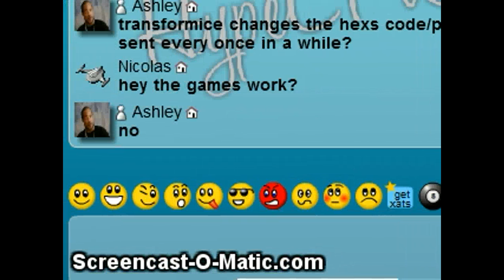New Cpps Hypercpv3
Register: hypecpv3.co.cc/register/             Play: hypecpv3.co.cc/play/